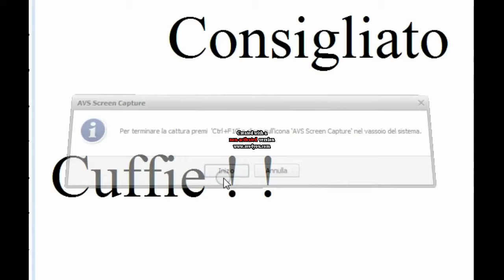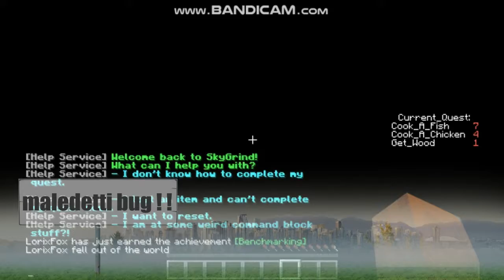scheletro invisibile!! sky grind #5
continuiamo così
COMMENTATE
RISPONDETE AI SONDAGGI/VARIE DOMANDE
METTETE LIKE
OGNI VOLTA CHE CARICO VIDEO

noo !!
il mondo